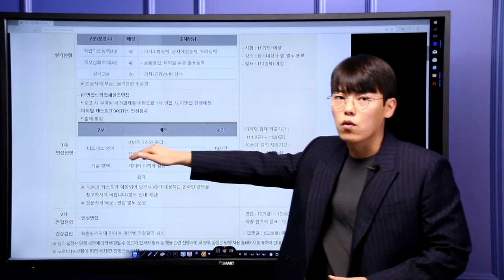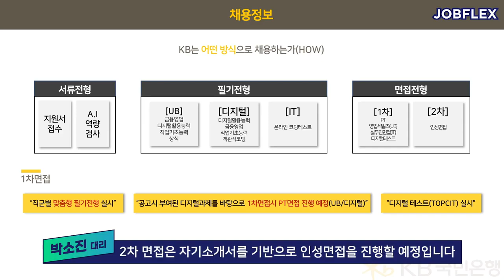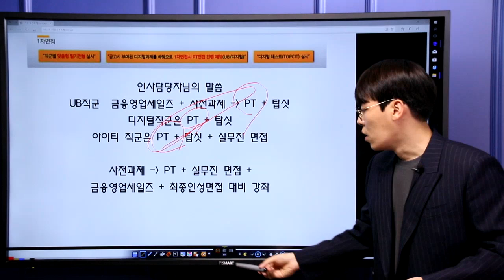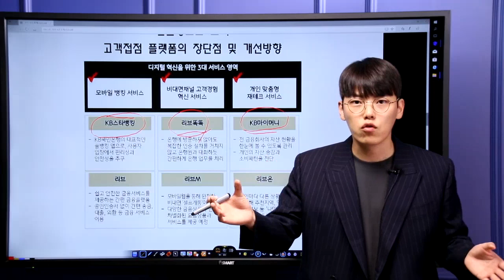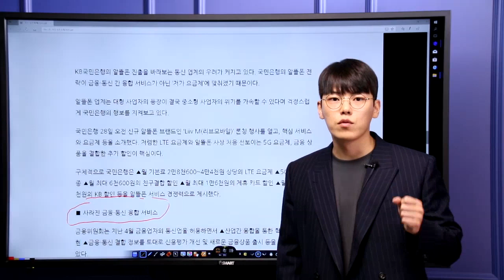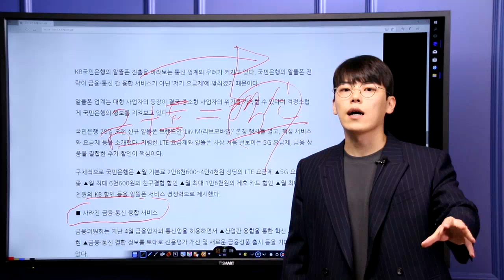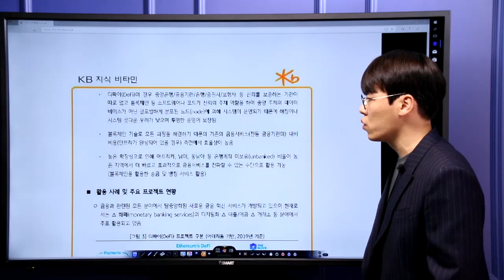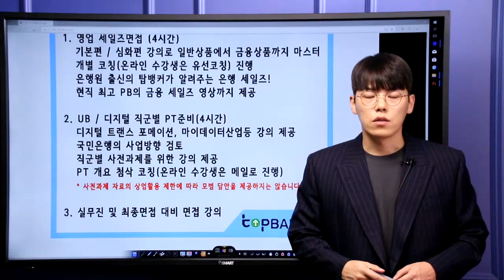2020년 국민은행 1차면접 상세안내(금융영업세일즈,디지털사전과제,실무진면접 직군별안내)